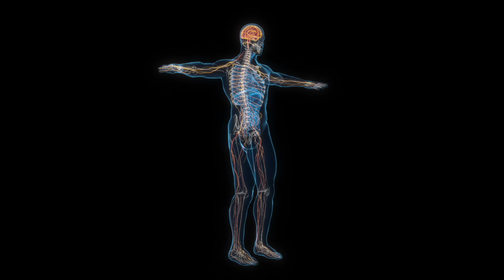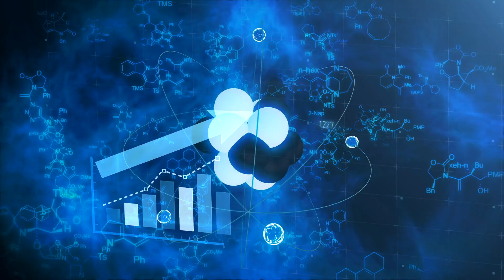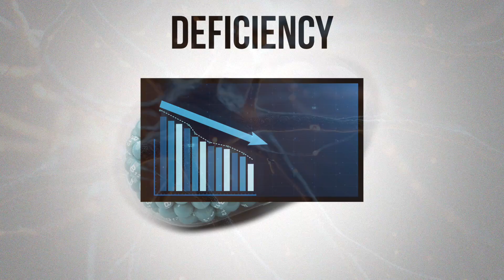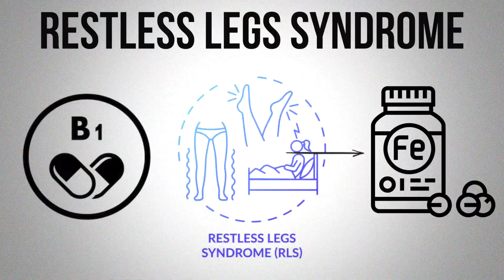6 DEVASTATING Vitamin Deficiencies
Did you know that nutritional deficiencies can cause debilitating health problems? Find out about the missing piece in modern medicine.

0:00 Introduction: Nutritional deficiencies and modern medicine
0:22 Neurasthenia
1:10 Tourette syndrome
1:55 Persecutory delusions
3:03 Restless legs syndrome
4:05 Panic, anxiety, worry
4:46 Sensation of impending doom

Today, we’ll discuss the importance of nutritional deficiencies. In modern medicine, many health problems are labeled “idiopathic” when they actually stem from nutritional deficiency.

These 6 devastating health conditions can be the result of nutritional deficiencies.

1. Neurasthenia
This is a condition in which your nervous system and brain are depleted, causing fatigue and mood problems. Vitamin B3 in the form of niacin can help with this problem. Try taking 500 mg for 3 days, gradually increasing to 1000 mg daily. Also, make sure you follow a healthy diet!

2. Tourette syndrome
Tourette syndrome is characterized by sudden involuntary movements and verbal outbursts. It may also be the result of a vitamin B3 deficiency. Niacinamide, a form of vitamin B3, is a potential solution for Tourette syndrome symptoms. Try taking 500 to 1000 mg of niacinamide per day.

3. Persecutory delusions
Persecutory delusions consist of various mental symptoms caused by a nutritional deficiency. Feeling that you will be harmed or mistreated, apathy, disorganized thoughts, lack of clarity, lack of focus, and hallucinations are the most common symptoms of this condition. Persecutory delusions may be caused by a vitamin B12 deficiency.

4. Restless legs syndrome
This condition is characterized by the urge to move your legs, especially when sleeping. This is either caused by a vitamin B1 deficiency or an iron deficiency. If you have an iron deficiency, your palms, inner eyelids, and nail beds will likely be pale.

5. Panic, anxiety, worry
These symptoms are typically worse when you’re going to bed. Constant panic, anxiety, and worry are often caused by a vitamin B1 deficiency, which is usually caused by consuming too many carbs.

6. Sensation of impending doom
This is a mental problem that makes you feel like something bad is going to happen. It can be caused by a vitamin D3 deficiency. Try taking 20,000 IU of vitamin D3 every day for a few months.

I hope this helps you understand the impact that nutritional deficiencies can have on your health.